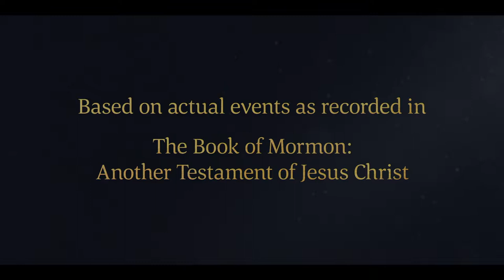Lehi Testifies of the Importance of Scripture | 1 Nephi 5:10–22 | Book of Mormon Videos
Lehi examines the brass plates and confirms that they hold the Jewish scriptures, including the record of Adam and Eve and the writings of all the holy prophets. They also contain the genealogical lineage of Lehi's family. Lehi prophecies that these records will bless all generations of his descendants.

Based on 1 Nephi 5:10–22:
10 And after they had given thanks unto the God of Israel, my father, Lehi, took the records which were engraven upon the plates of brass, and he did search them from the beginning.
11 And he beheld that they did contain the five books of Moses, which gave an account of the creation of the world, and also of Adam and Eve, who were our first parents;
12 And also a record of the Jews from the beginning, even down to the commencement of the reign of Zedekiah, king of Judah;
13 And also the prophecies of the holy prophets, from the beginning, even down to the commencement of the reign of Zedekiah; and also many prophecies which have been spoken by the mouth of Jeremiah.
14 And it came to pass that my father, Lehi, also found upon the plates of brass a genealogy of his fathers; wherefore he knew that he was a descendant of Joseph; yea, even that Joseph who was the son of Jacob, who was sold into Egypt, and who was preserved by the hand of the Lord, that he might preserve his father, Jacob, and all his household from perishing with famine.
15 And they were also led out of captivity and out of the land of Egypt, by that same God who had preserved them.
16 And thus my father, Lehi, did discover the genealogy of his fathers. And Laban also was a descendant of Joseph, wherefore he and his fathers had kept the records.
17 And now when my father saw all these things, he was filled with the Spirit, and began to prophesy concerning his seed—
18 That these plates of brass should go forth unto all nations, kindreds, tongues, and people who were of his seed.
19 Wherefore, he said that these plates of brass should never perish; neither should they be dimmed any more by time. And he prophesied many things concerning his seed.
20 And it came to pass that thus far I and my father had kept the commandments wherewith the Lord had commanded us.
21 And we had obtained the records which the Lord had commanded us, and searched them and found that they were desirable; yea, even of great worth unto us, insomuch that we could preserve the commandments of the Lord unto our children.
22 Wherefore, it was wisdom in the Lord that we should carry them with us, as we journeyed in the wilderness towards the land of promise.

1 Nephi 5:10–22 | Lehi confirms that the records contain the Jewish scriptures and the genealogical lineage of Lehi's family.